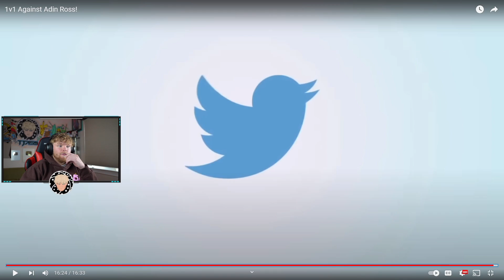Funniest 1v1 I've Ever Seen... Reacting To Adin Ross Vs FlightReacts 1v1 Basketball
Adin Vs Flight!